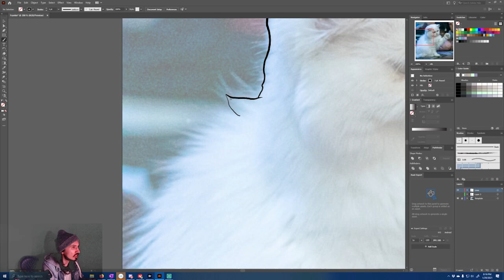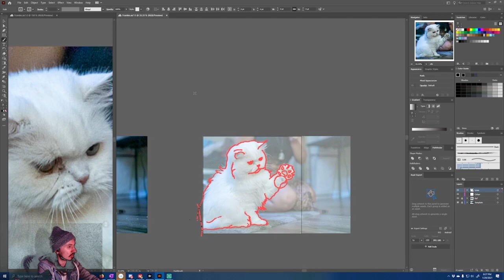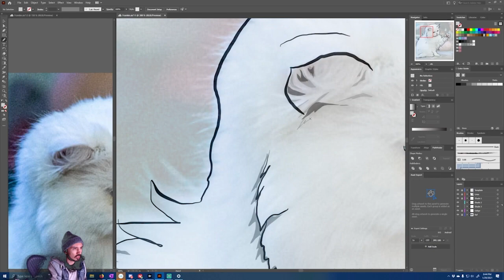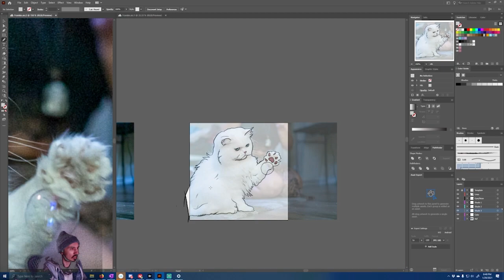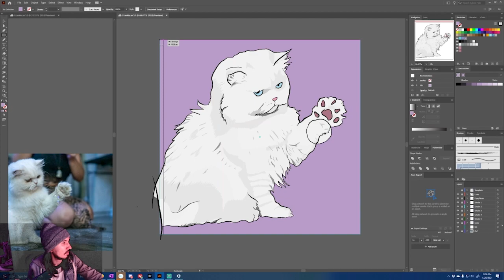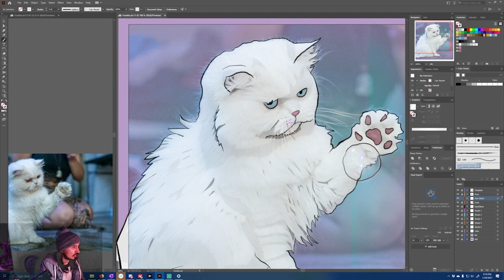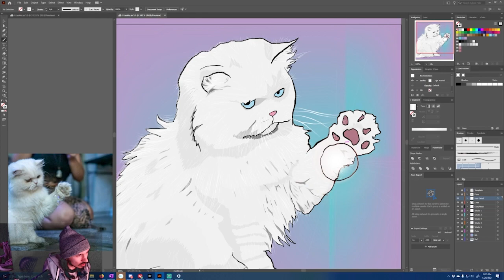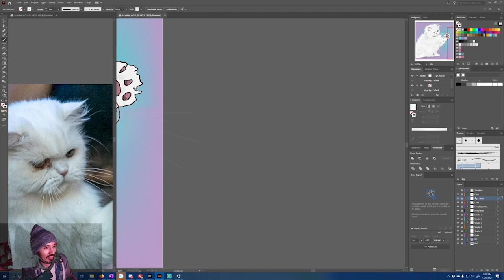Frankie the Persian Munchkin Kitty Vector Speed Art